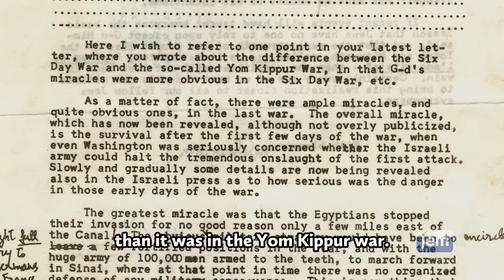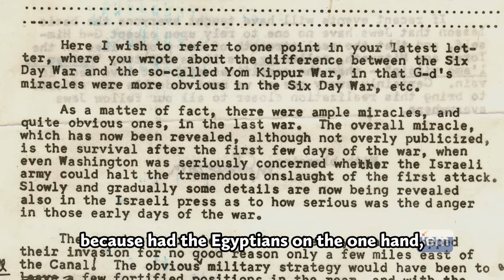The incredible UNKNOWN story of the Yom Kippur War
50 years after the Yom Kippur War, this video reflects on the Rebbe's special advice and calls to action in order to try to preserve peace and ensure victory.

Made possible by:
Creswell Inc.